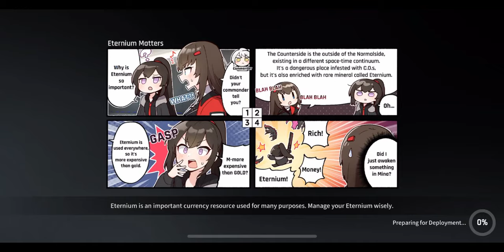CounterSide Ranked PVP match 533